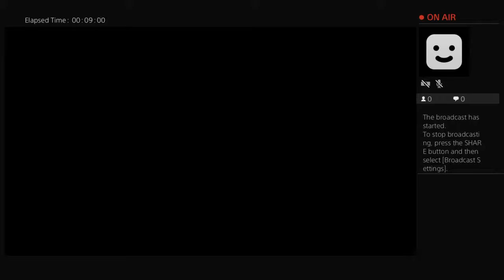Fifa 20 tournament